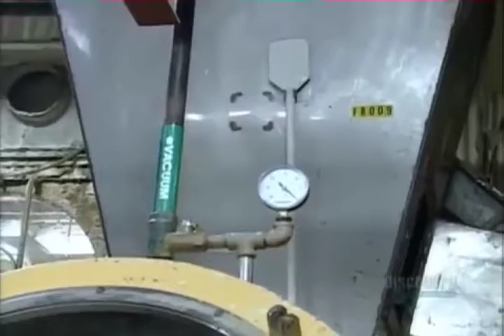Soap Bars - How It's Made